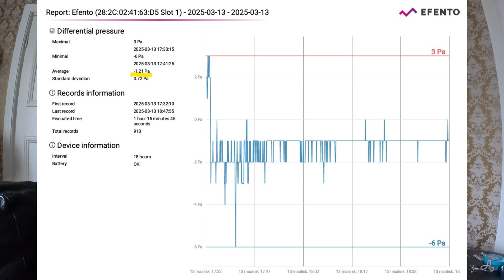🔥 Tarvitseeko Kaakeliuuni Erillistä Korvausilmaa - Mitä Tapahtuu Ilman?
Testataan paine-erologgerilla millainen alipaine asuinrakennukseen muodostuu, jos takka / tulisija ei saa korvausilmaa erillisestä venttiilistä.
Mitataan paine-eroa ulkoseinän läpi sisä- ja ulkoilman välillä useamman tunnin ajan.
Mikä on sopiva alipaine talossa?
Mitä on vuotoilma?
Kuinka paljon vuotoilmavirta on?

Mittalaitteen mittaustarkkuus on 1 Pa.

Alkukuvissa näyttää kuin letku olisi rutussa, mutta oikaisin sen itse mittauksen ajaksi.